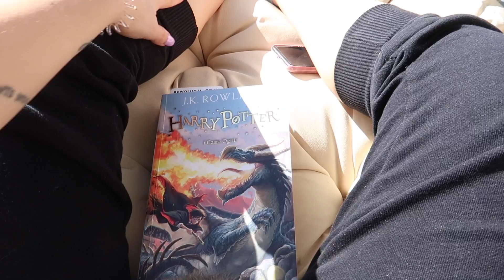NOWA GRZYWKA, WSPÓLNE PIECZENIE I BAŁAM SIĘ MÓWIĆ CO MYŚLĘ..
INFO DOT. FILMU:
*Do obiadu użyłam:
-suszone pomidory w zalewie
-pieczarki
-szpinak
-śmietanka (lub jogurt)
-czosnek
-pasta chilli
-makaron penne
*Piosenki:
-Carla Bruni- Quelqu'un M'a Dit
-Carla Bruni- Moon River
-Zaz- Sous le ciel de Paris
-Bebel Gilberto- Samba de Beniao
-Kiss & Drive- In Your Eyes
-Kina Grannis- Valentine
-Jocelyn Pook, Russian Red- Loving Strangers

CZYM NAGRYWAM?
📹Filmy: CANON R
📷Daily Vlogi: CANON G7X MARK II